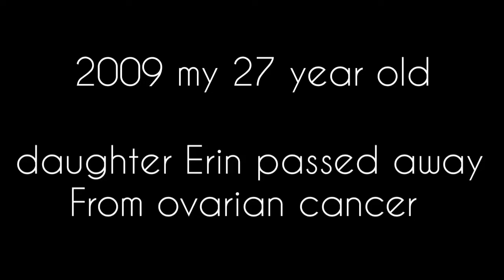Grief brought me to painting which gives me great joy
In 2009 my 27 year old daughter passed away from ovarian cancer, I began drawing again to find away to process my grief. Then in 2019 I found her art supplies tucked away amongst some of her things and being laid up with two broken feet I began to dabble. What joy and peace I have found my painting makes me feel closer to my daughter and brings joy when I see my finished piece. Here is a piece of work I recorded in June 2021 during the anniversary of her passing. I hope you get some enjoyment out of watching it as I really enjoyed painting it.